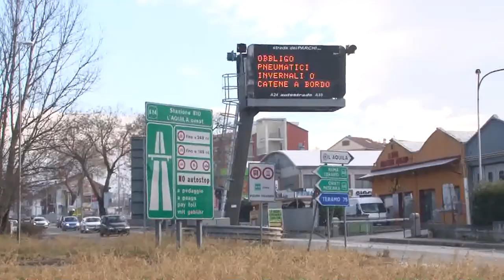Pedaggi - Sit-in al casello